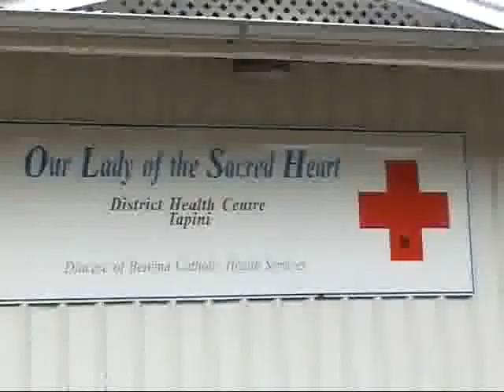Tapini Health Centre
Blessing of Our Lady of the Sacred Heart District Health Centre in Tapini, Goilala District.